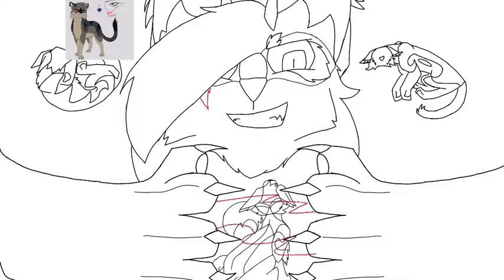Thumbnail contest for KimSxxiny's Bad Romance MAP!